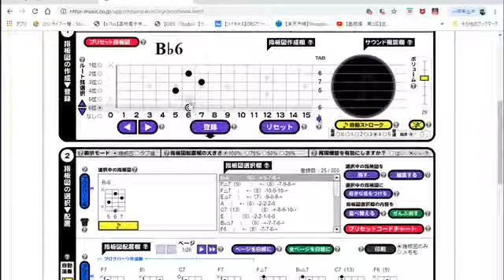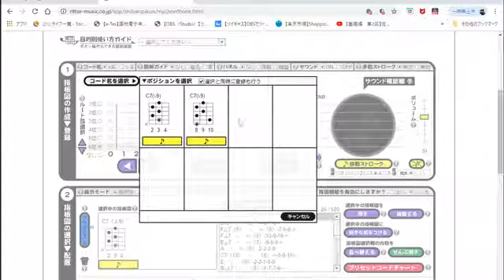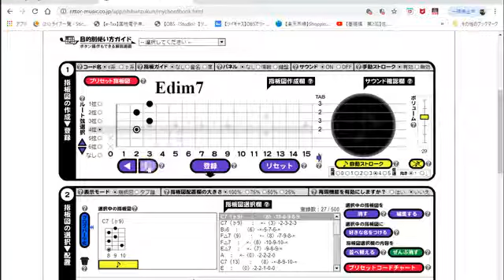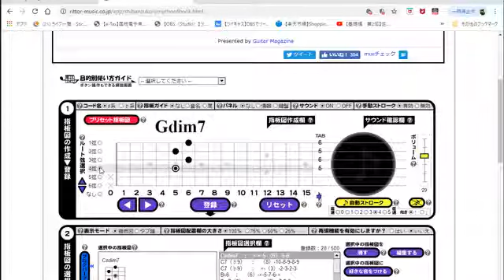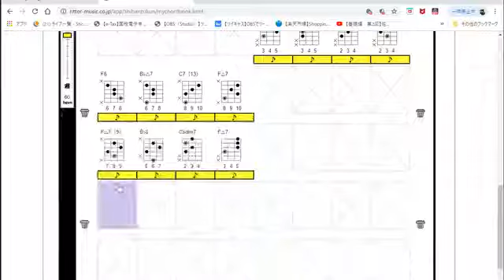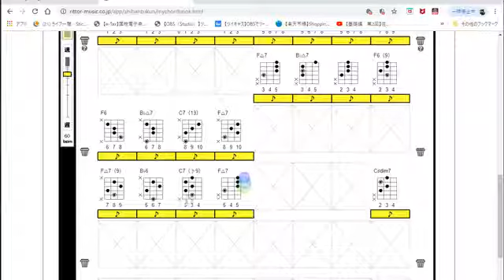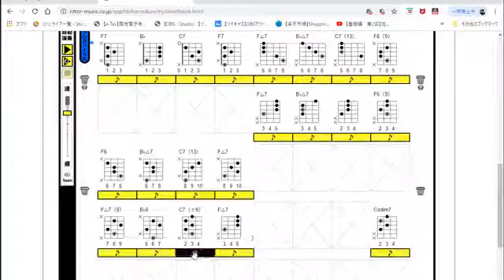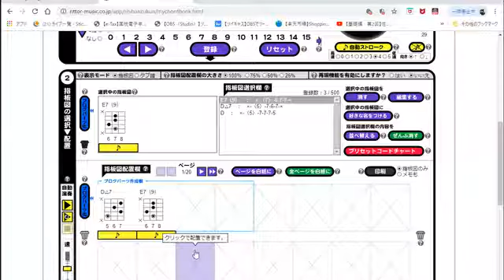[ツイキャス] Ⅰ☞Ⅳ☞Ⅴ（ワン・フォー・ファイブ・ワン）のＪＡＺＺコード進行についてコード・フォーメーションを説明しています。 (2019.09.29)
Ⅰ☞Ⅳ☞Ⅴ（ワン・フォー・ファイブ・ワン）のＪＡＺＺコード進行についてコード・フォーメーションを説明しています。